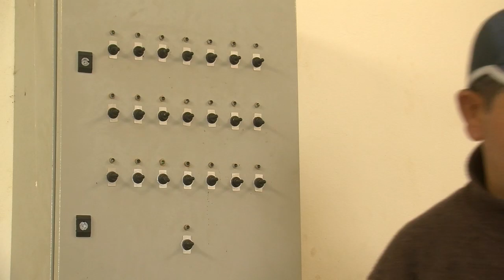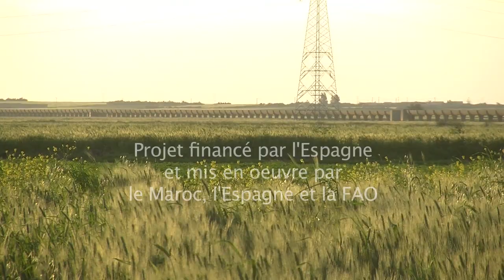La solution du Maroc à la pénurie d'eau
Les ressources en eau se raréfient. L'agriculture est le premier consommateur mondial d'eau. Si les zones arides de la planète ne font pas attention, leur agriculture va bientôt se retrouver en difficulté. Le Maroc est un bon exemple de pays qui a pris à coeur ses problèmes d'eau.